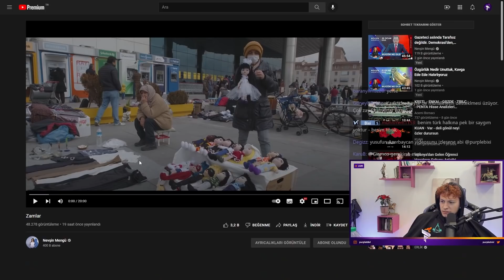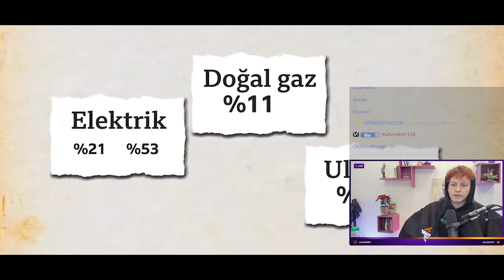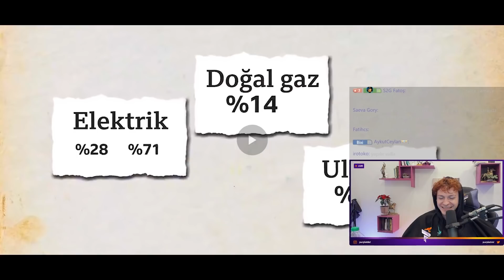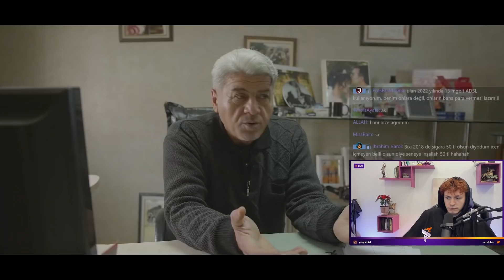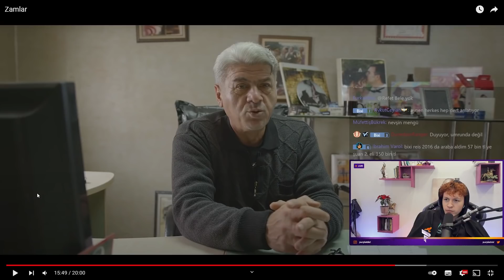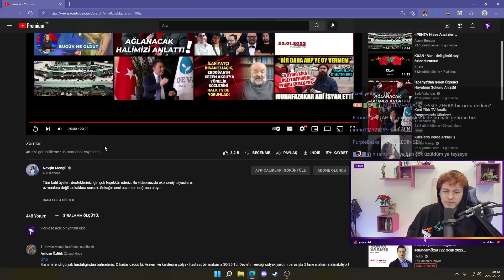Zamlar - Nevşin Mengü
PurpleBixi, Nevşin Mengü'nun Zamlar hakkında yapmış olduğu belgeseli izliyor